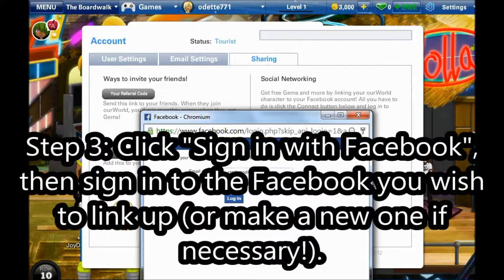ourWorld: The Basics - How to Link Up with Facebook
Might as well find out what other tips there are to spread :P